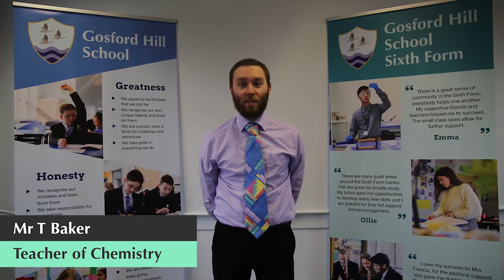A Level Chemistry – Gosford Hill Sixth Form – Virtual Open Evening 2021